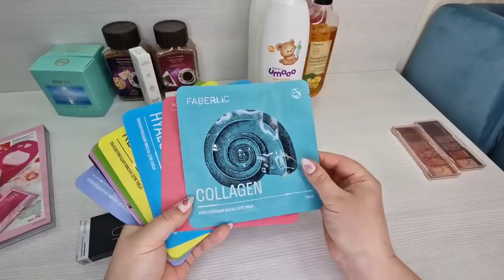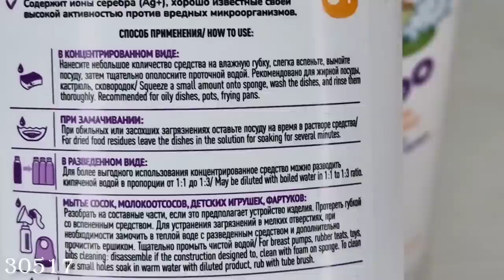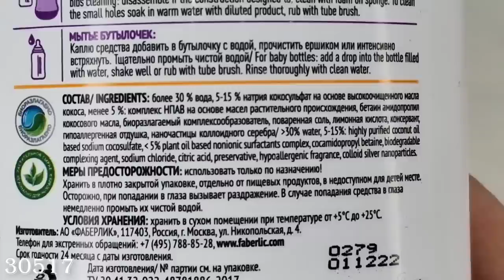Новинки 2 каталога, часть 2 : крем для ног, рук, серия розовый кварц, подводка-маркер, гель для душа